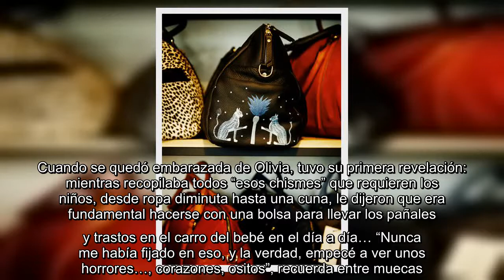✅ El bolso definitivo para las madres